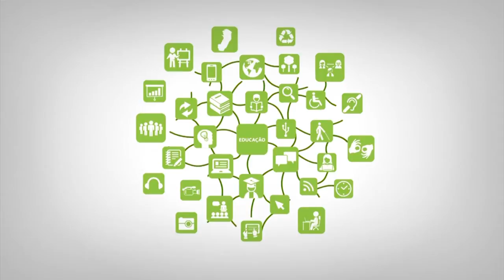Apresentação - Língua Latina I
Curso: Letras Português
Disciplina: Língua Latina I
Professor: Lucas dos Passos e Silva